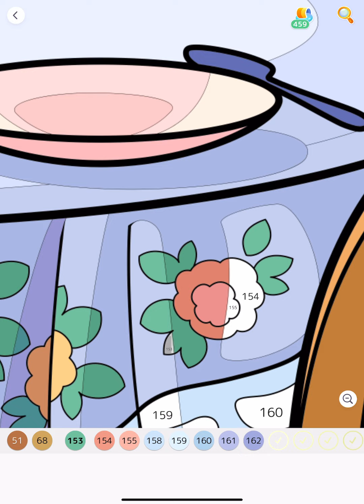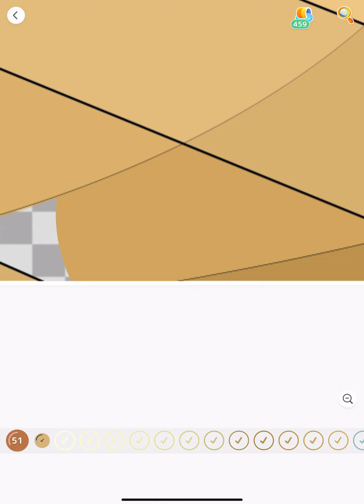Cozy Kitchen Round Table Big Window